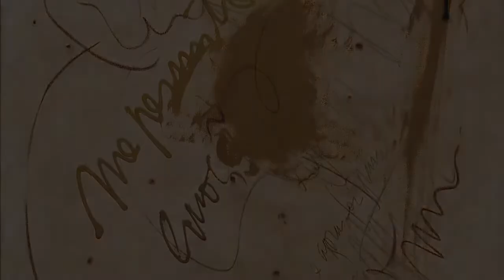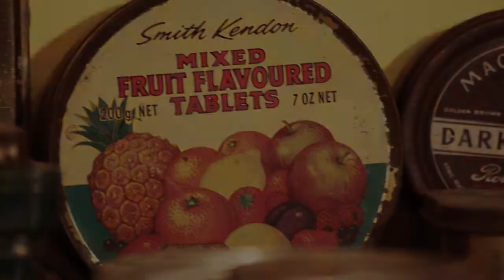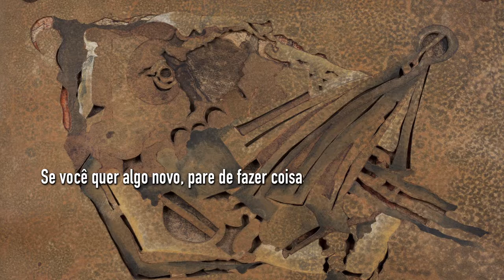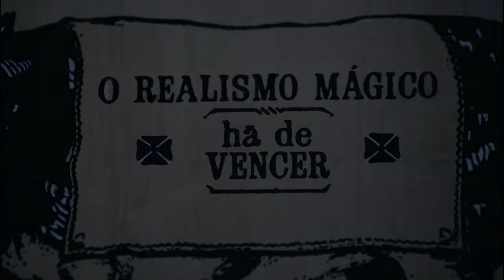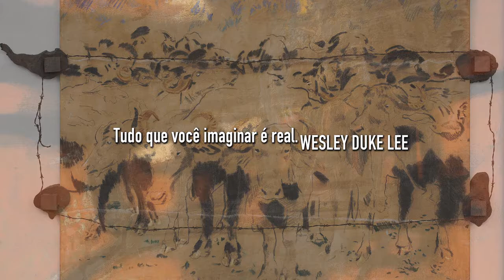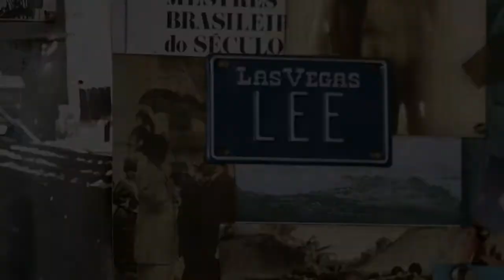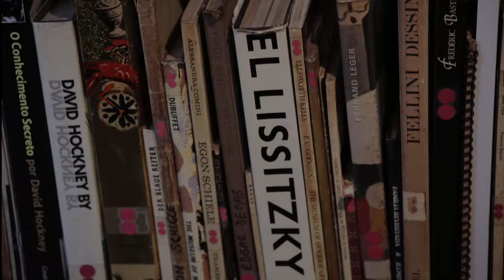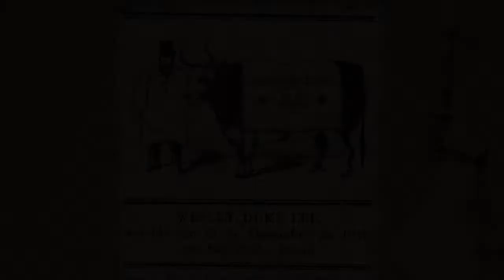Wesley Duke Lee